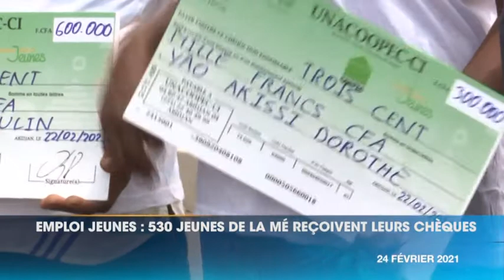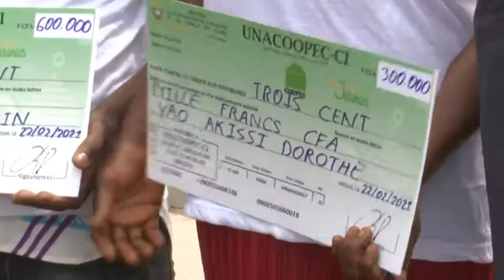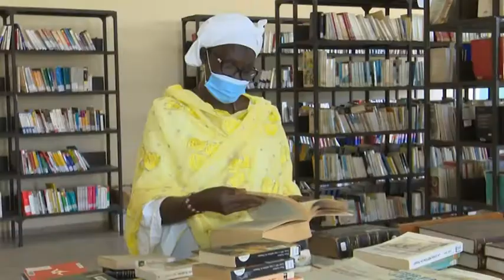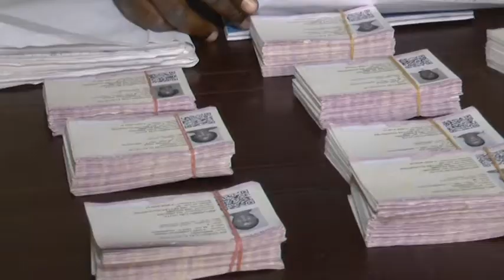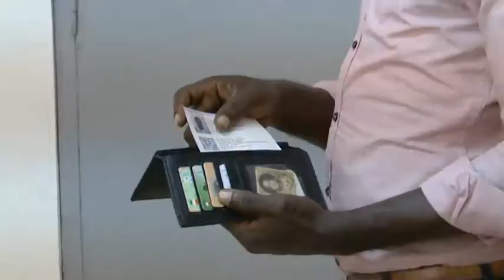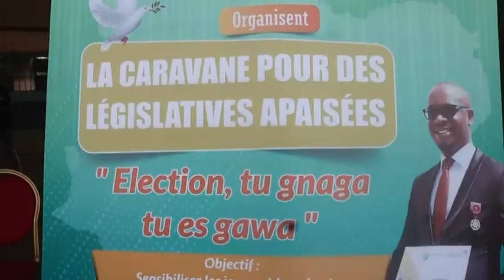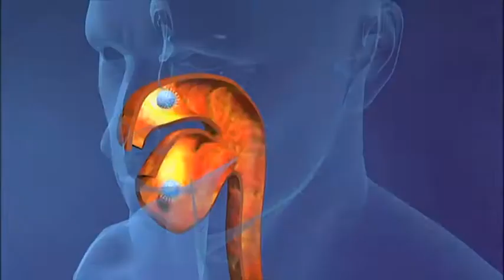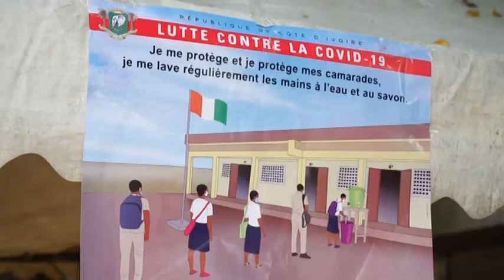Le 20 Heures de RTI 1 du 24 février 2021 par Kolo Coulibaly